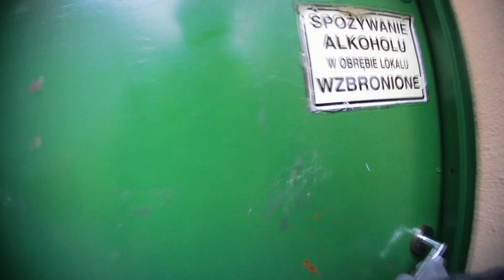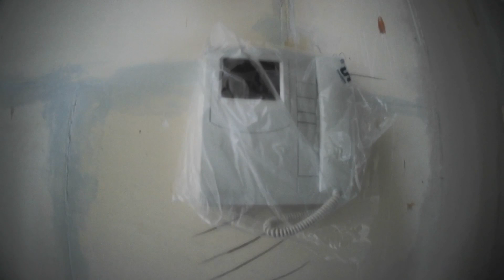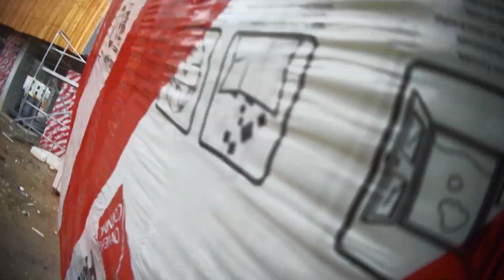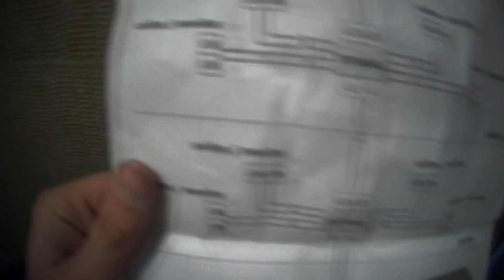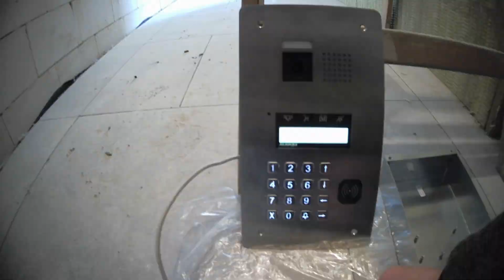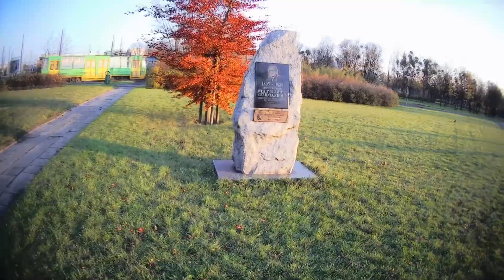Ставим домофоны в Польше. Работа Электриком